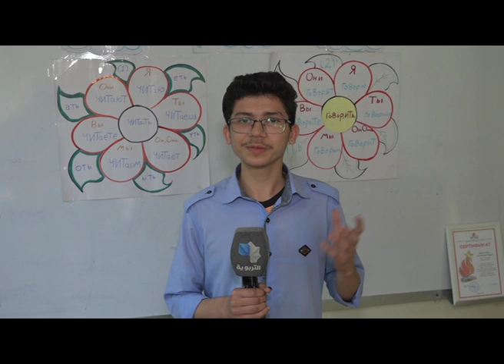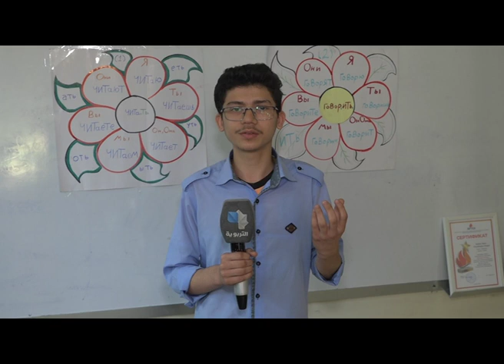بريفييت الحلقة الثانية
تعليم اللغة الروسية في مدرسة الباسل للمتفوقين في دمشق